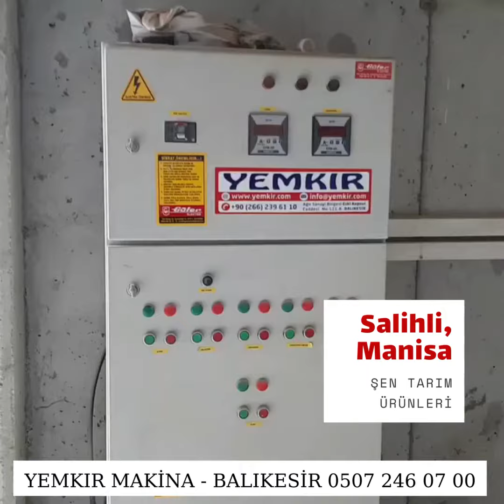Yem Kırma ve Yem Ezme Tesisi Dikey Karıştırıcı, Rasyon Kantarı, Yem Hazırlama Makinaları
Yem Hammaddelerinin rasyon kantarına dolumu ile başlayan yem yapımı, kırma ya da ezme makinasından geçtikten sonra karıştırıcıya gelen kırılmış materyallerin karıştırılma işlemi sonrası hayvanlara servis edilmeye uygun duruma getirilmiş olur.

Kaliteli hammadde kullanımı ile ekonomik yem yapımı önem kazanır.

Büyükbaş hayvanların besi ve süt hayvanlarının ekonomik beslenmesi için işletmelerin kendi yemlerini yapmaları önemlidir.

Bu sebeple YEMKIR marka yem tesislerin ihtiyaca uygun kapasitede projelendirilerek çiftliklere kurulumunu gerçekleştirmekteyiz.

Kesif yem üretimi için gerekli olan fabrikayı çiftliğinize kuruyoruz.

İster ezme yem isterseniz kırma yem elde edebileceğiniz tesisiniz çiftliğinizde sizin için çalışıyor.

En uygun fiyattan hangi hammaddeyi temin ederseniz, rasyona onu dahil edebileceğiniz bir sistem sizin çiftliğinizde yer alıyor.